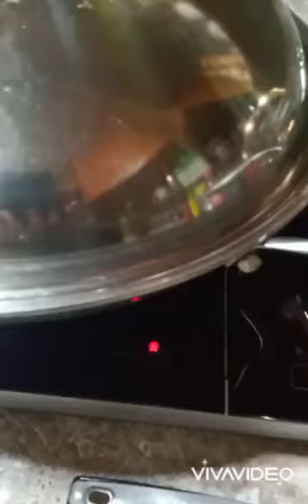special stir fry noodles (pancit bihon miki noodles)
1/2 kg rice noodles( bihon) 1/2 kg egg noodles(miki) 1 whole garlic mince, 1 big red onion sliced, 1 whole cabbage, 2 carrots, 2 bell pepper, 1/4 cupdark soy sauce, 3 tablespoon oyster sauce, 1/4 pastrami beef , 4 garlic boiled longanisa, 1/4 kikiam  season salt and ground blqck pepper.